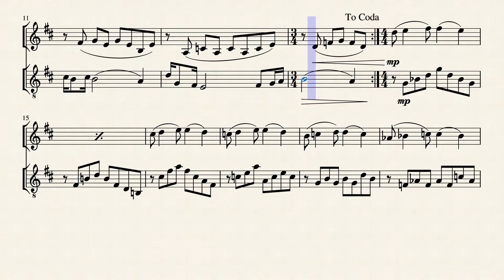Song Without Words for Violin and Guitar No. 4 by S. M. Kudlo